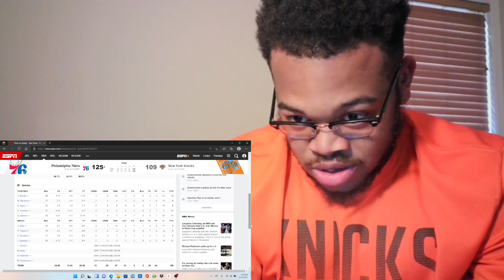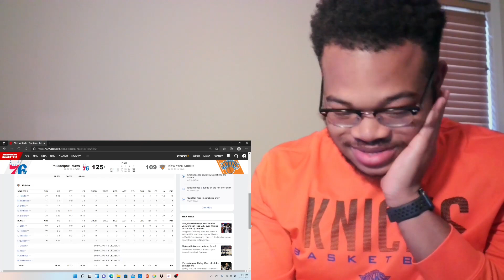Knicks vs 76ers NBA Post Game Reaction...Another lost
knicks lose